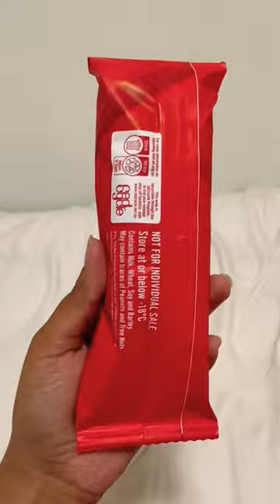Kit Kat icecream